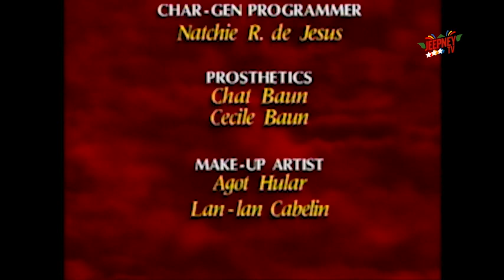Mula sa Puso: Full Episode 450 | ABS-CBN Classics